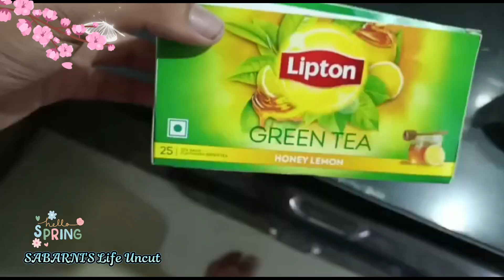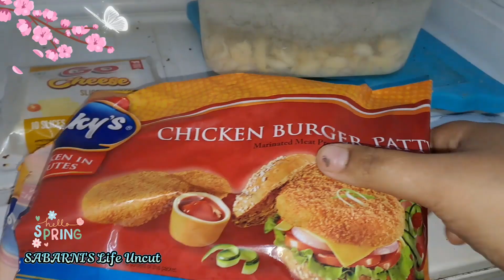আজ গেলাম max কে নিয়ে spa করতে|| পাঁউরুটি দিয়ে sandwich burger বানিয়ে খেলাম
Hello বন্ধুরা আমি সাবর্ণী, তোমাদের সবাইকে আমার চ্যানেল এ সাগতম।। আমি আশা করি আপনাদের আমার vlog's গুলো দেখতে ভালোই লাগে।। আর লাইক, কমেন্ট দিয়ে আমার মনোবল বাড়াবেন।।আপনাদেরকে অশেষ ধন্যবাদ।।